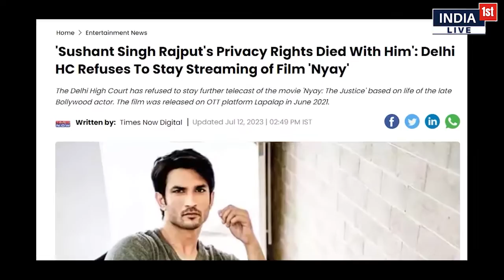हाई कोर्ट ने ये क्या कह दिया- सुशांत के साथ सब ख़त्म हो गया ?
Pakistan on chandrayaan 3
ropar news today live
uppcl tg2